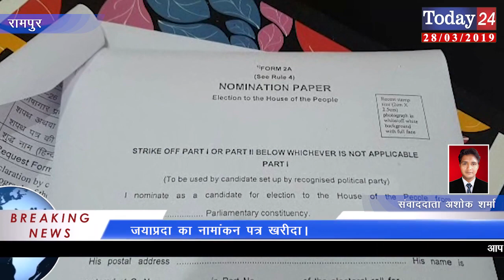जयाप्रदा का नामांकन पत्र खरीदा | Today24